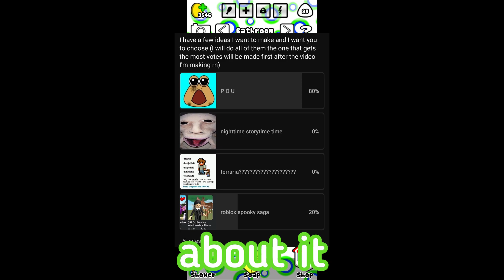pou has returned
4 people made me do this. To those 4 people here you go don't make me do it again because I probably won't make another video about that stinky alien.